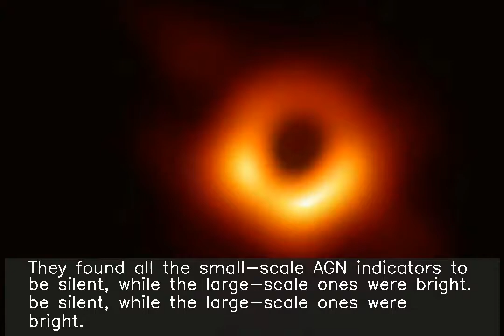Dying supermassive black hole discovered: Scientists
♥ ♥ ♥ ♥ ♥ ♥ ♥ your small support can get me one day meal ♥ ♥ ♥ ♥ ♥ ♥ ♥ ♥ ♥ ♥ ♥ ♥ ♥ ♥ ♥ ♥ ♥ ♥ ♥ ♥ ♥ ♥ ♥ ♥ ♥ ♥ ♥ Tohoku University researchers may have discovered a supermassive black hole, or an AGN, towards the end of its life span by accident after catching a signal from the Arp 187 galaxy. Researchers found a jet lobe, but observed no signal from the nucleus. They found all the small-scale AGN indicators to be silent, while the large-scale ones were bright.